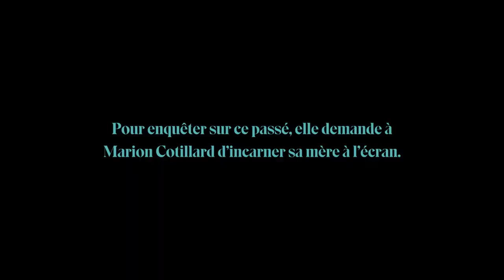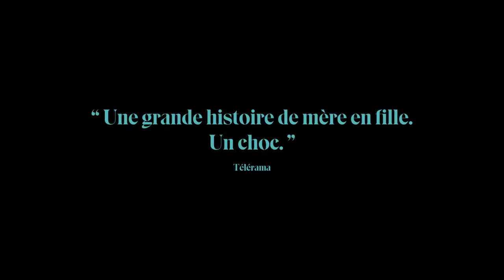LITTLE GIRL BLUE Bande Annonce VF (2023, Drame) Marion Cotillard